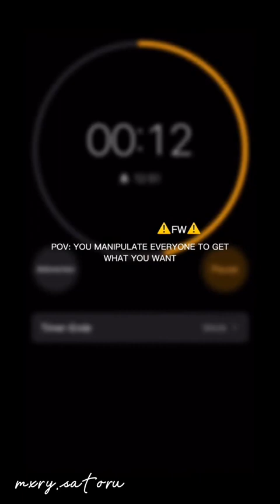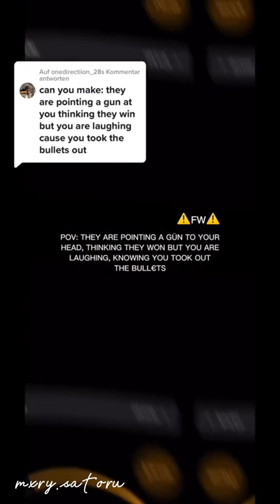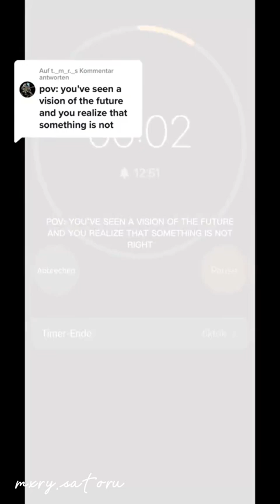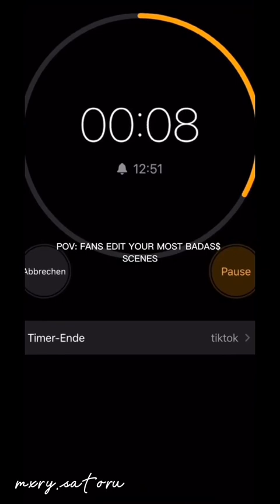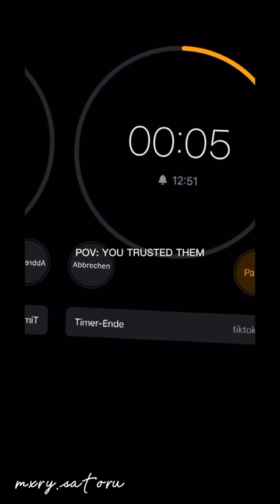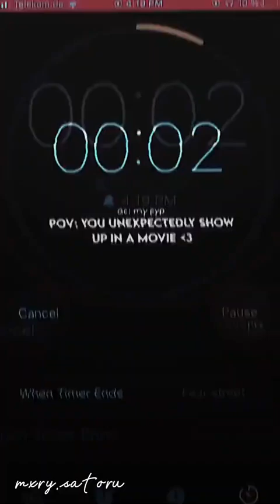Timer POV's compilations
╞ 𖠁𐂃Hello𖠁 ╡

reposting my old vid

Please press the

  𝘼𝙉𝘿

    (`･ω･ ) ∥
    ヽ    つ０
     し―Ｊ

𝙁𝙤𝙧 𝙢𝙤𝙧𝙚

★*。:ﾟ*〇☆〇*ﾟ:。:*★
☆｡*･:+*ﾟ　　 ﾟ*+:･*｡☆
　       ARIGATO!!!
･*･ﾟﾟﾟﾟ･*･ﾟﾟﾟﾟ･*☆･*